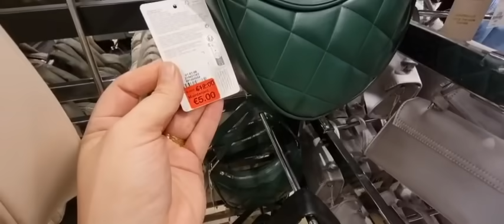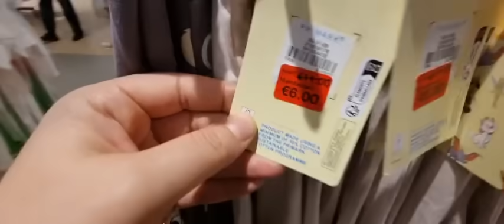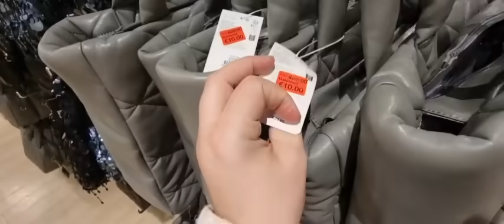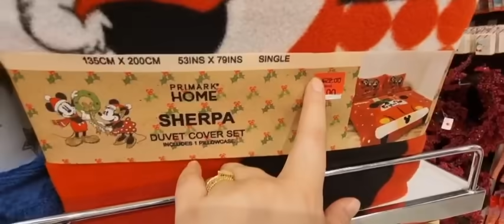الحاضر يعلم الغايب🙏واخيرااا بداو الصولد اليوم في بريمارك📢بيجامات الموبرة باطل صيكان ناقص %80